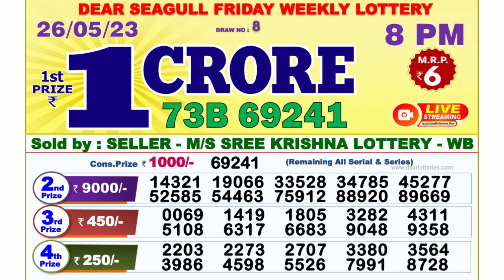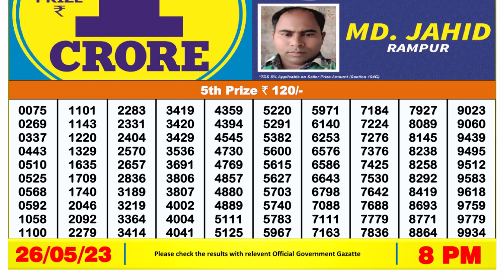Dear Lottery Sambad 8pm today 26.05.23 Nagaland State Lottery Result